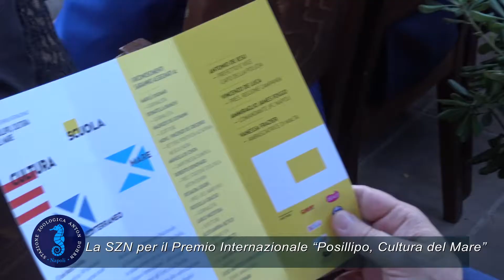SZN Premio Internazionale "Posillipo cultura del mare"